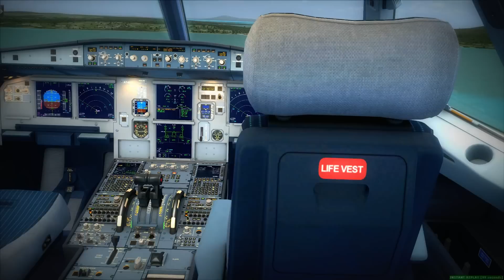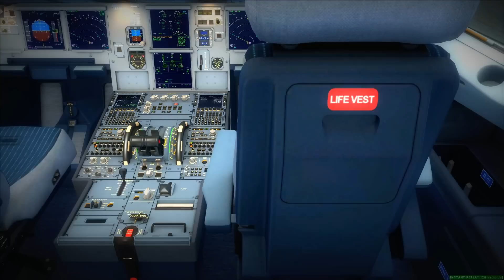Qatar Airways Cockpit A321 windy approach at Phuket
99,99% of my landings are manual landings without AP. :-)

The above FSX video was created under Microsoft's "Game
Content Usage Rules" using assets from Flight Simulator X,
copyright Microsoft Corporation.

PC-Specs:
AMD X6 1090t 3,6Ghz
Palit Jetstream GTX 770 4GB
16 GB RAM
Win7 64bit
2TB+ HDD

Addons used/installed:
-REX 2
-VFR Germany 2010 West
-GEX EUR
-GEX USA
-Flytampa St. Martin & Kai Tak
-PMDG 747-400 / PMDG 737-800 NGX
-Wilco Airbus Coll. 1&2